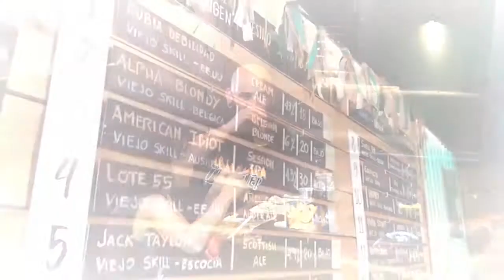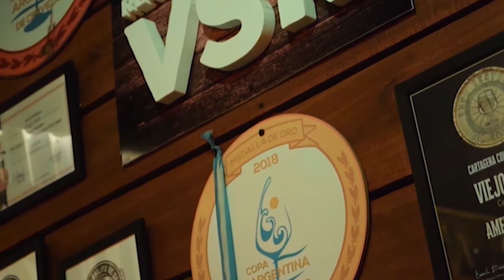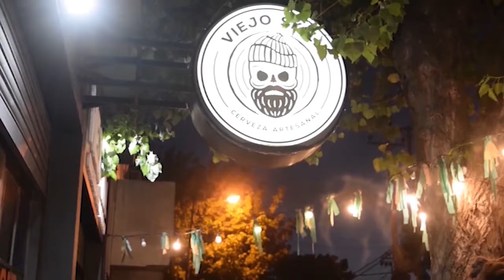Viejo Skill recomienda dos de sus cervezas clásicas premiadas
En el bar de fábrica de Mar del Tuyú y en todas las sucursales se pueden encontrar variedad de cervezas premiadas en certámenes nacionales e internacionales.

En esta oportunidad, Diego Varela recomienda dos clásicas que obtuvieron varias medallas y no podés dejar de probar.

“La Cream Ale es una cerveza suave, ideal para la gente que está empezando a tomar cerveza artesanal. Sería lo más parecido a una industrial que se puede conseguir en el bar. Esta cerveza ganó una medalla en la Copa de las Américas 2020 en Chile, compitió con 200 cervezas en su categoría y salió medalla de plata”, contó.

Por otro lado hay “una Ipa que tiene tres medallas en su historia. La primera en 2019 en Colombia en la Copa del Caribe; después ganó en marzo de 2020 en la copa que se hace en Panamá, que es una de las copas más importantes de Sudamérica; y ganó medalla de bronce en la Copa Argentina”.

Diego remarcó que “cada medalla que ganamos nos satisface mucho, nos pone muy contento, no sólo a mí sino a todos los chicos que trabajan en la fábrica. En la fábrica siempre hablamos que la cerveza tiene muchos pasos, desde el día que se cocina hasta el día que se mete en un barril, en cualquier momento se puede poner mala, se puede adulterar, puede bajar mucho la calidad, es muy frágil la cerveza terminada. Por eso siempre hablamos que no es sólo un buen diseño de receta hace que ganes un premio sino que el día a día de la fábrica es fundamental”.

Además, explicó que “hay una particularidad y es que nosotros competimos con las mismas cervezas que vendemos. No es que hacemos una elaboración particular para ir a la competencia sino que mandamos lo mismo que el público consume en nuestros bares”.

Todas las cervezas de Viejo Skill se pueden encontrar en el bar de fábrica de Mar del Tuyú y en las sucursales de San Clemente, Santa Teresita, Costa del Este y San Bernardo en La Costa; pero también cuentan con franquicias en Villa Gesell, Saladillo, Azul y Olavarría.